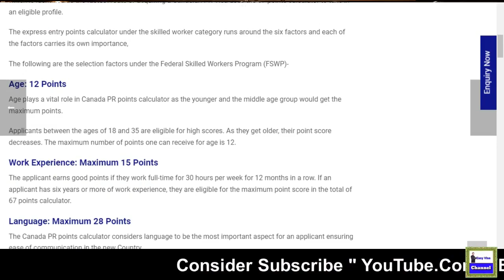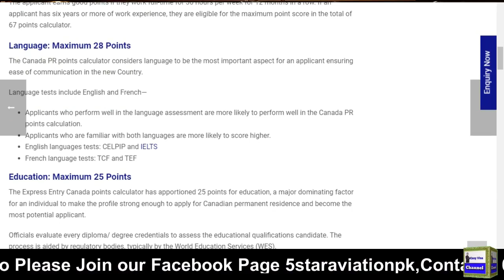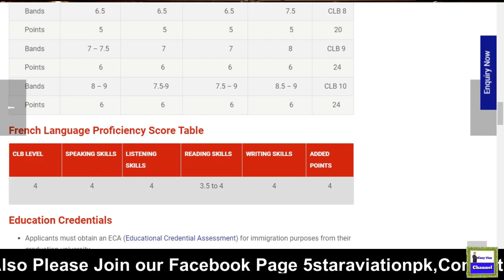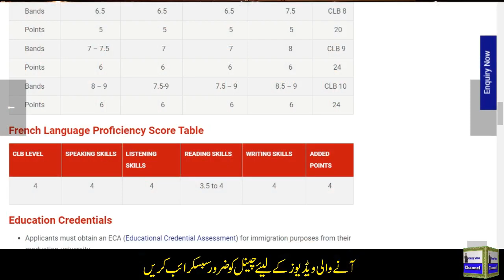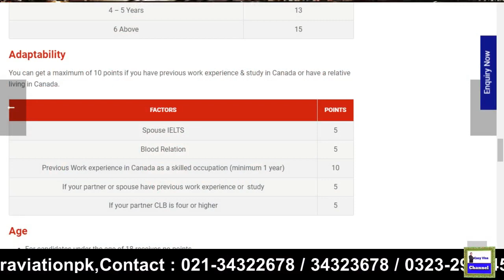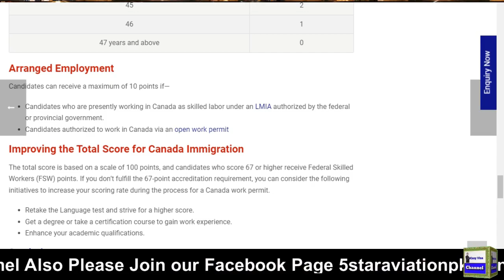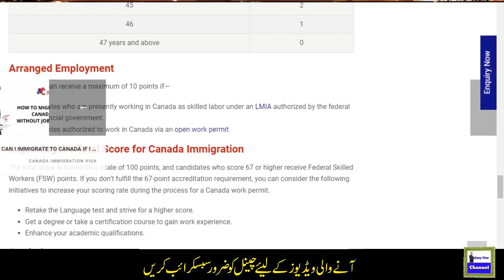Canada Immigration From Pakistan I| Who Is Eligible For Canada in any Age ? in Urdu By Easy Visa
Canada Immigration From Pakistan I| Who Is Eligible For Canada in any Age ? Urdu / Hindi By Easy Visa

Web: 5staraviation.pk